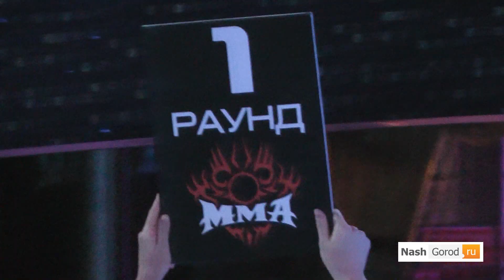Кубок MixedMartialArts (ММА) в Тюмени Combat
Тюмень  ночной клуб "Горький" лучшее